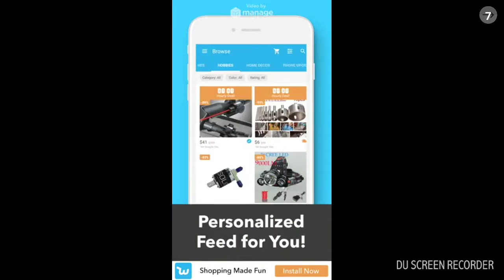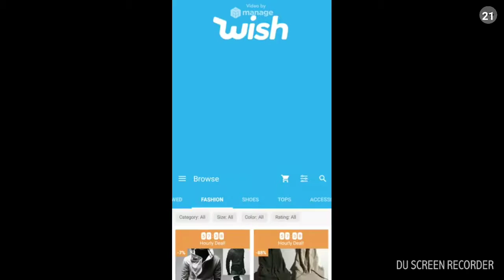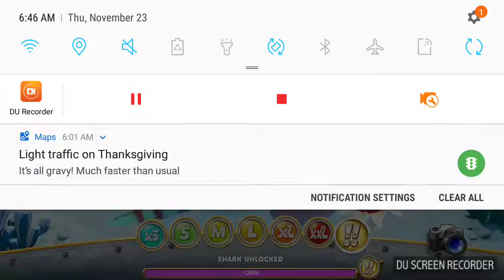Hungry shark world gameplay #26